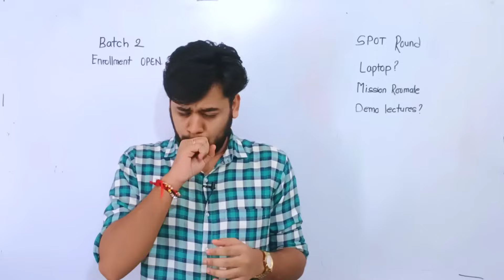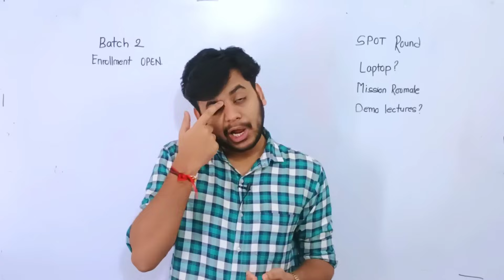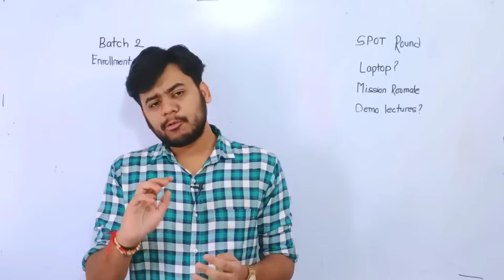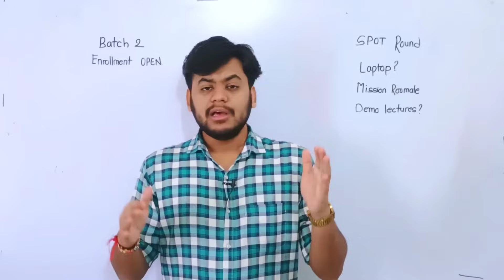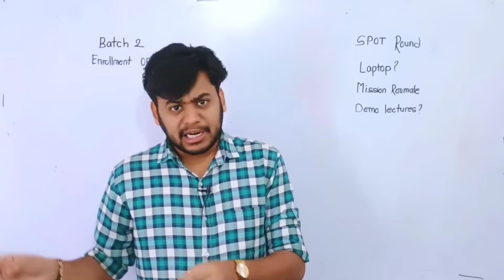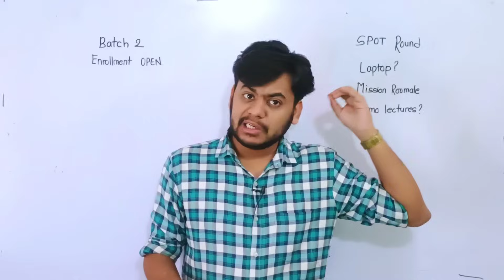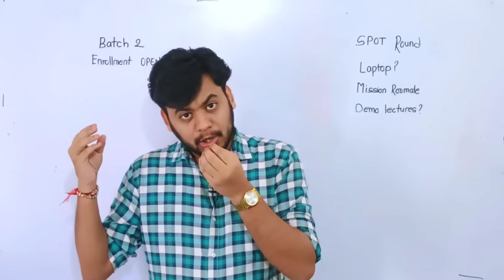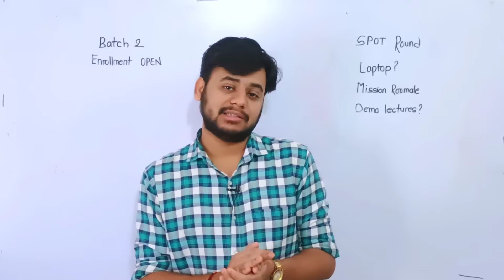Do You Need Laptop for First Year Engineering? | When will SPOT Rounds Start? | VIT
Hello all Today Launching Mission Roomates❤
Kindly Fill the Below Form and be the Part of the Family

Parents can fill the form In Marathi As well.

Mission Roomates WhatsApp Group

How to Join Coding Course?  DEMO PDF